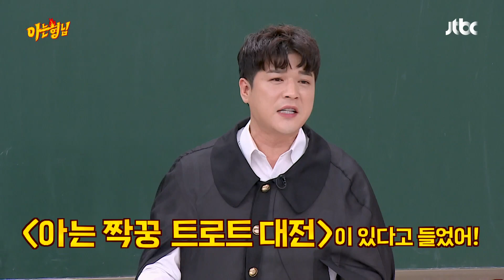감성장인 임영웅(Im Young-ung)이 부르는 '오늘은 가지마'♪ 아는 형님(Knowing bros) 230회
편의점에서 아르바이트하던 시절을 생각하며
임영웅이 부르는 '오늘은 가지마'♪
노래를 부르다가 눈을 떠보니
갑자기 추격전이 되어버린 '오늘은 가지마'ㅋㅋ